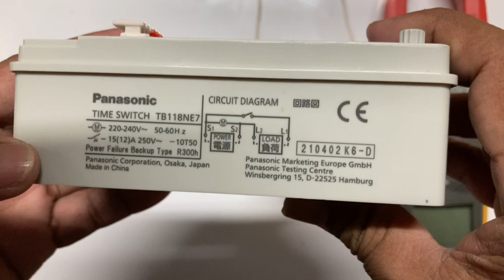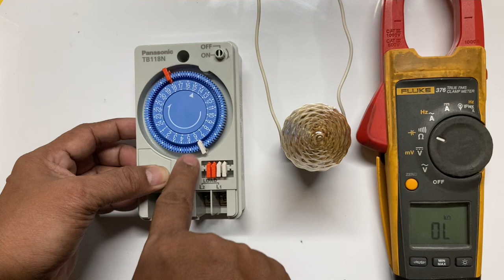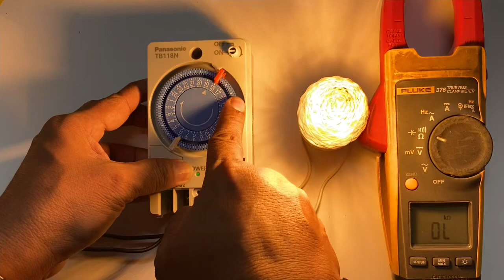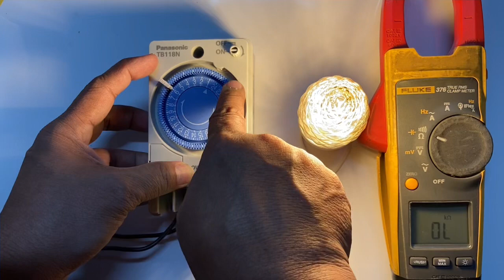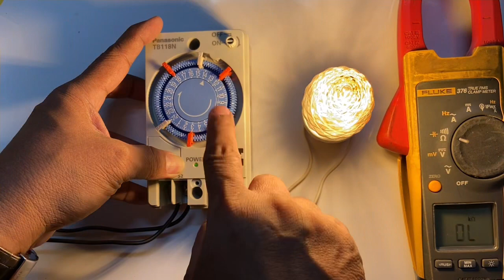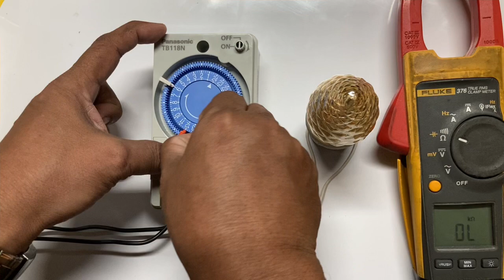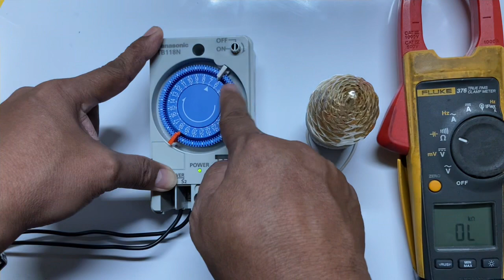Automatic Timer Switch ON/OFF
Automatic Timer Switch ON/OFF, For Signage and Perimeter Lights.